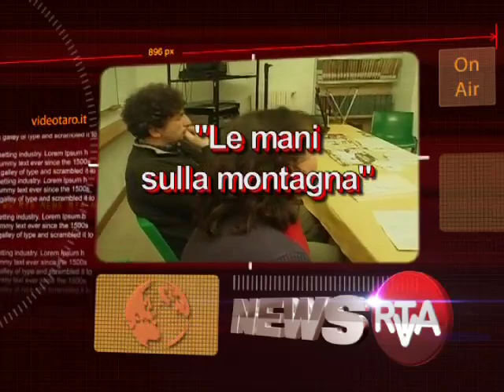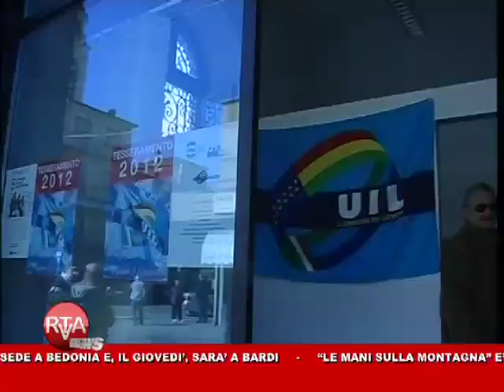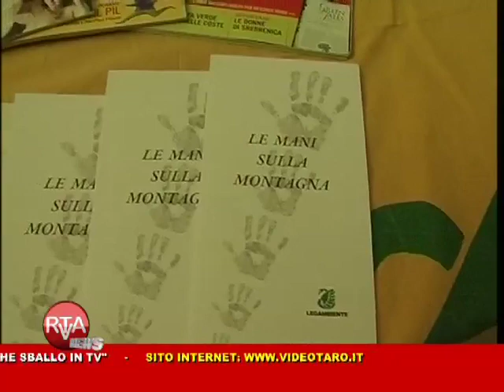RTA News 06-04-12 1° parte™